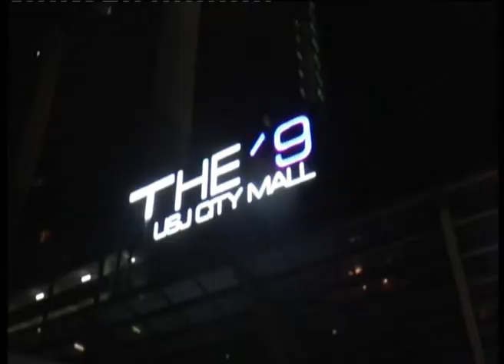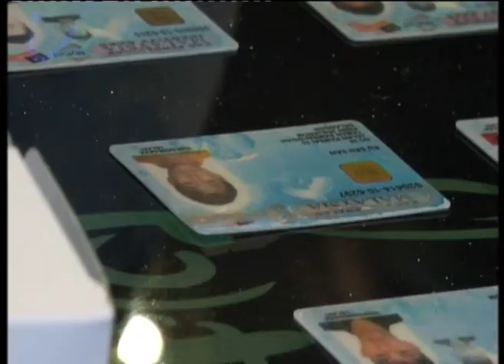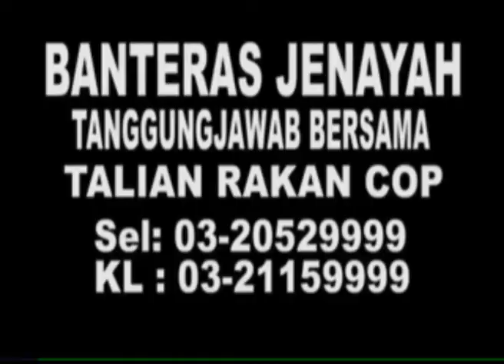MKL Crimedesk | Sekumpulan Pelajar Sekolah positif Dadah Dalam OPS MPSJ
ADA PINTU RAHSIA DAN LORONG TIKUS UNTUK ELAK DIKESAN PIHAK BERKUASA.

ITU TAKTIK DUA BUAH HIBURAN BEROPERASI SECARA HARAM YANG AKHIRNYA DIGEMPUR DALAM OPS BERSEPADU MAJLIS PERBANDARAN SUBANG JAYA MALAM TADI.

LEBIH MENGEJUTKAN... HASIL TINDAKAN PANTAS PENGUATKUASA MPSJ BERSAMA PASUKAN AGENSI ANTI DADAH KEBANGSAAN AADK SELANGOR MENGEPUNG KAWASAN ITU. 23 PENGUNJUNG DIDAPATI POSITIF DADAH TERMASUK 7 REMAJA MASIH BERSEKOLAH.

SERBUAN BERMULA JAM 12 MALAM TADI DI SUBANG JAYA DAN USJ 19 TURUT MENGEJUTKAN 50 PELANGGAN SEDANG BERHIBUR.

MENURUT YANG DIPERTUA MPSJ... MOHD ZULKURAIN CHE ALI..  PREMIS HIBURAN DI USJ TELAH BEROPERASI TANPA LESEN DAN PERNAH DITANGKAP KERANA KESALAHAN MENYEDIAKAN PUSAT JUDI SECARA HARAM.

SEMAKAN DI SERBUAN PERTAMA DEKAT SUBANG JAYA... DUA LELAKI DIDAPATI 2 POSITIF DADAH.

MANAKALA DI SERBUAN KEDUA DEKAT USJ 19, DIDAPATI 21 INDIVIDU TERMASUK DUA WANITA DITANGKAP KERANA POSITIF DADAH.

DADAH YANG DIKESAN METHAPHETAMINE, AMPHETAMINE DAN GANJA.

SEKSYEN 3 KURUNGAN 1 AKTA DADAH 1983.

KESEMUA TANGKAPAN DIBAWA KE AADK UNTUK TINDAKAN LANJUT.